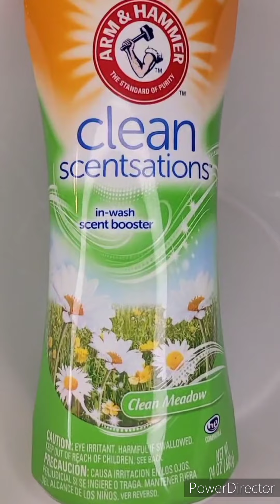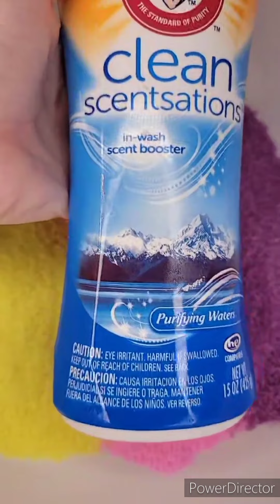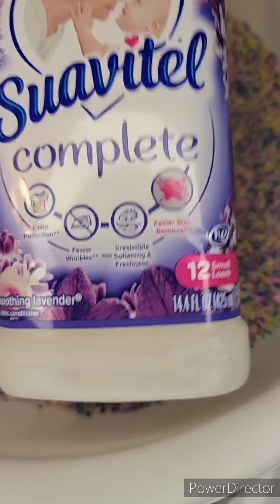live on July 19th arm and hammer overload!